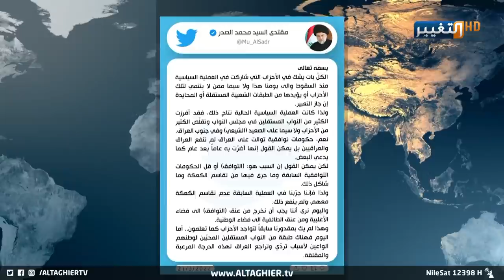مقتدى الصدر يلبي مطلب العراقيين بورقة المستقلين | تقرير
شملت تغريدة زعيم التيار_الصدري تفاصيل المشهد السياسي والتي كتبها برسالة خاطب بها المستقلين وأكد فيها المؤكد والثابت لصناعة حكومة أغلبية وطنية، تغريدة بحجم بيان مباشر لترتيب الأوراق قبل الجلسة البرلمانية المرتقبة لاختيار رئيس الجمهورية.

موقع قناة التغيير الفضائية الالكتروني